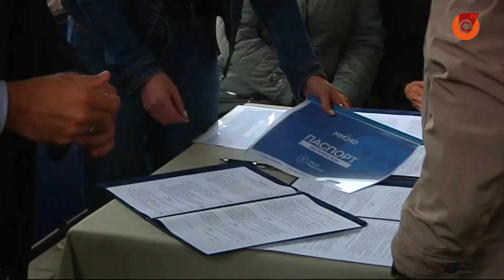На улице Олимпийской появился «Уютный двор»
Новый асфальт, зеленые насаждения, беседки, детские и спортивные площадки. У жителей домов на улице Олимпийская появился общий «Уютный двор».